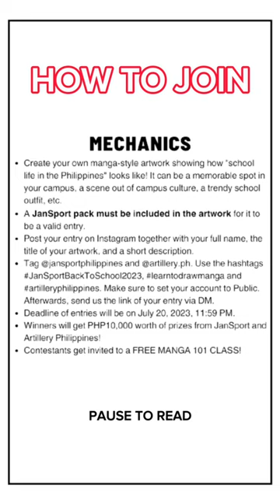CALLING ALL ASPIRING MANGA-KA !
Showcase your talent and join our Life in Campus: Manga Art Contest! And get a chance to win P10,000 worth of prizes from JanSport and Artillery PH.

Just follow the contest mechanics below to join. 😉

• Create your own manga-style artwork showing how "school life in the Philippines" looks like! It can be a memorable spot in your campus, a scene out of campus culture, a trendy school outfit, etc.
• A JanSport pack must be included in the artwork for it to be a valid entry.
• Post your entry on Instagram together with your full name, the title of your artwork, and a short description.
• Tag @jansportphilippines and @artillery.ph. Use the hashtags JanSportBackToSchool2023, learntodrawmanga and artilleryphilippines. Make sure to set your account to Public.
Afterwards, send us the link of your entry via DM.
• Deadline of entries will be on July 20, 2023, 11:59 PM.
• Winners will get PHP10,000 worth of prizes from JanSport and Artillery Philippines!
Contestants get invited to a FREE MANGA 101 CLASS!
•Winner will be announced on July 21, 2023.

We can’t wait to see your works 😉